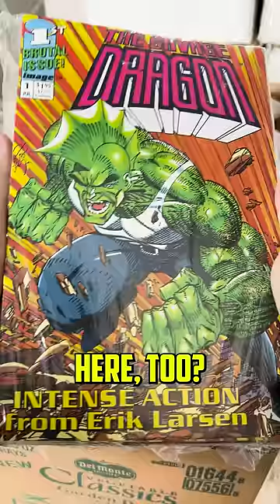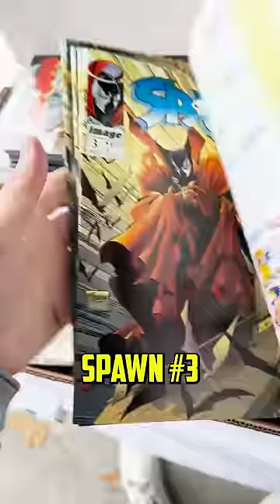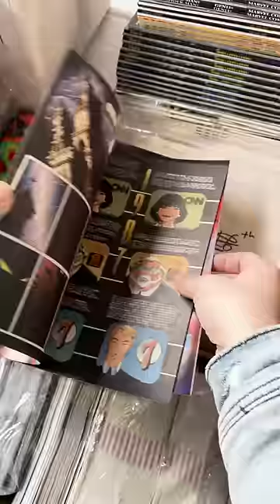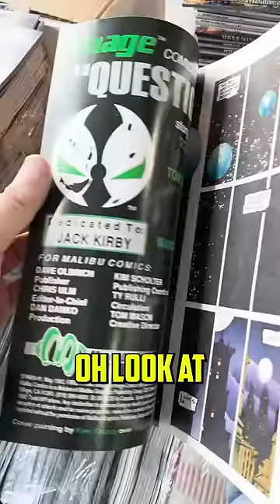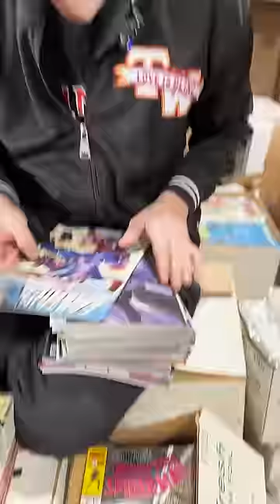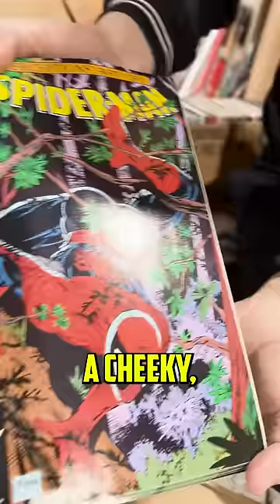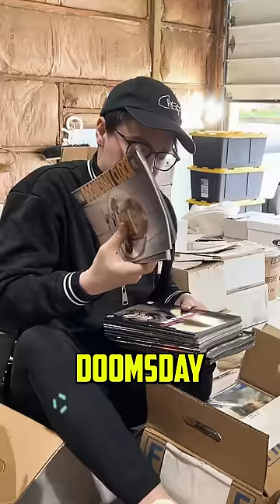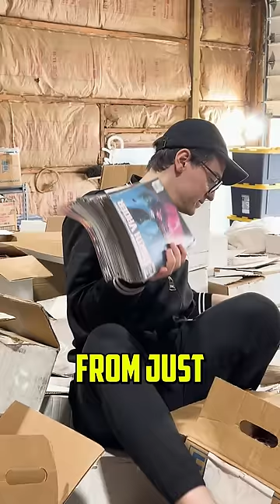Hunting for Key Comics in a HUGE Collection (200,000 Books!)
There's nothing like snagging a collection of comics for a great price and then discovering it has mega keys in it! Will Tom and the Golden Age Guru find anything great in this collection? Let's see!

⚠️Send Comic Karma:
Tom Garcia

🎨🎬 Editing by Chalen Bailey